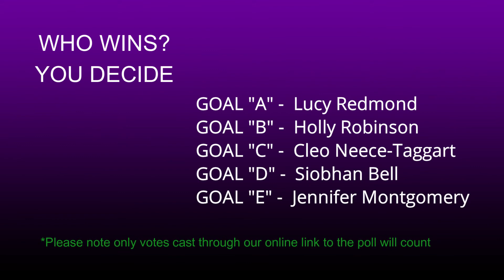NIWFA Goal of the season 2022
It's that time of the year again, time to vote for your NIWFA "Goal of the season" award for 2022 which has once again been kindly sponsored by 1880 Video Productions CIC

Only five goals to choose from this season to decide who will be the winner and receive their award at our annual awards dinner night at the Belfast Hilton this Saturday night.

Please note votes are limited as usual to one per person and only votes that are cast through our Easypoll page (see link below) will count. Closing date is at midnight on Wednesday  28th September so don't delay and get your vote in today.